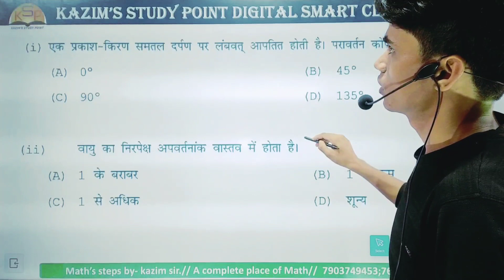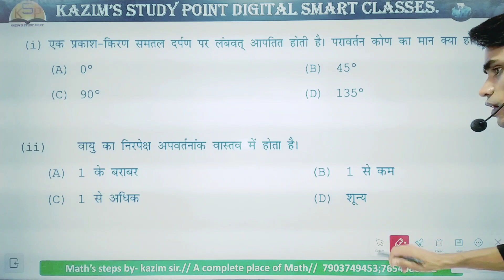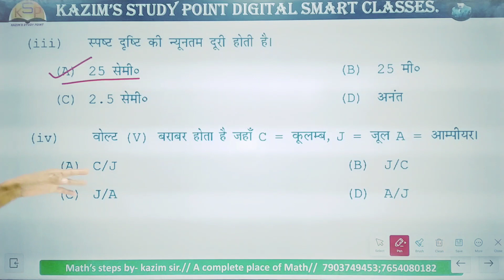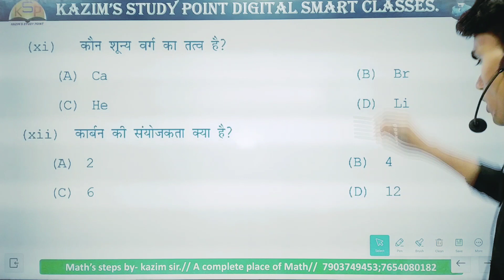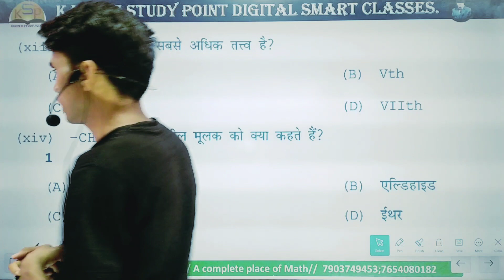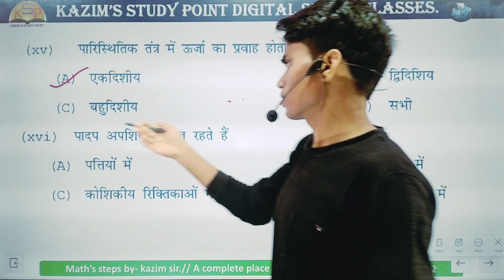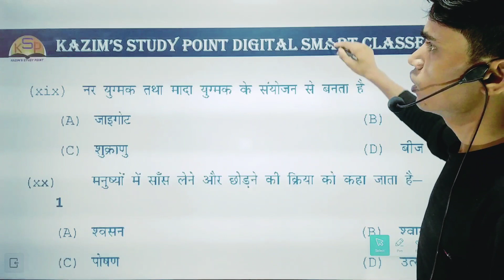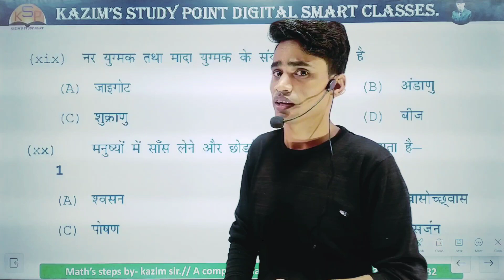science exam tonic set-1 objective class10th by-kazim sir. || vvi objective question class10th.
science exam tonic set-1objective  class10th by-kazim sir. || vvi objective question class10th.
class10th vvi science question.
vvi science question class10th.
10th ka vvi question.
vvi question class10th.